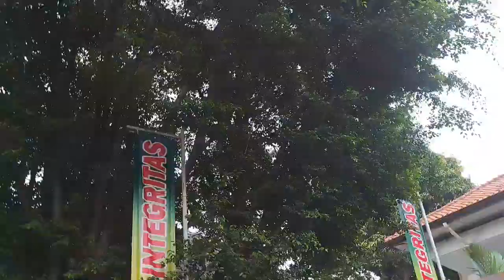Kuasa Hukum Gideon Ungkapkan Gideon Tetap Dengan Gugatan Kepada Mama Rieta Dengan 300 Miliar